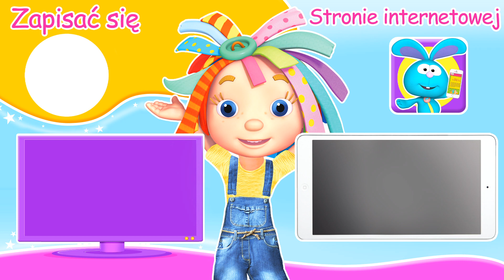Przygody Rozi | Czas na imprezę! | Najlepsze Wideo dla Dzieci na Youtube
Czas świętować coroczny koncert muzyki i światła z Rosie i Kicek

GRAJ NA NASZE NOWE GRY!

Rozi i jej przyjaciele są POZYTYWNYM, POGODNYM i INSPIRUJĄCYM wzorem do naśladowania – pokazują, jak rozwiązywać codzienne problemy w PRZYJAZNY DZIECIOM sposób.

Ich współpraca z innymi osobami opiera się na nauczaniu WARTOŚCIOWYCH KOMPETENCJI SPOŁECZNYCH. Pokazują oni także, że wszystko działa lepiej z niewielką pomocą przyjaciół.